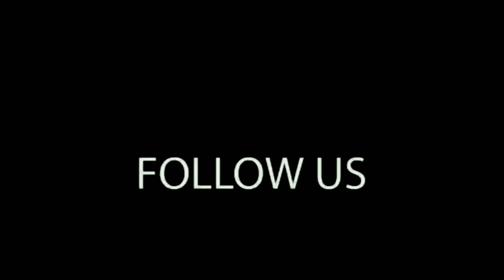Meltdown Mechanical Ride , 9773825771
HELLO THERE!
Welcome to the youtube channel of GANESH SKY BALLOON. We have initiated the manufacturing of inflatables in INDIA. We have a huge experience in all kinds of inflatable and we know the all technical aspects of it as we were established in 1997. If you have any queries so please do not hesitate to contact the sole proprietor of GANESH SKY BALLOON Mr. Surender Singh.
Contact (whatsapp & call) : 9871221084, 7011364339

Facebook - ganesh sky balloon
Moj - @ganeshballoon
Josh - @ganeshinflatable9807
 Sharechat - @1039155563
Explurger- @GaneshSkyBalloon
A castle bouncy, also known as a castle bounce house or inflatable castle, is a popular and entertaining attraction for children at parties, events, or amusement parks. It's a large inflatable structure designed to resemble a castle, complete with turrets, walls, and sometimes even a slide